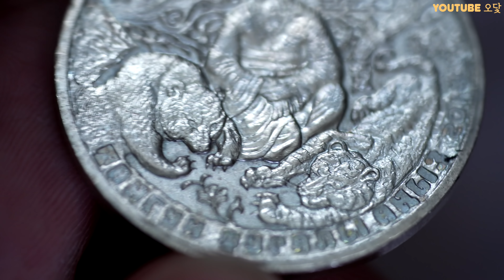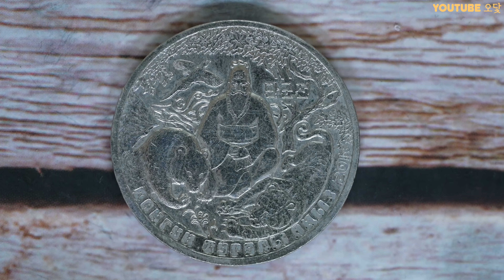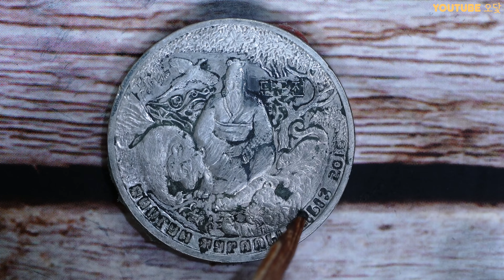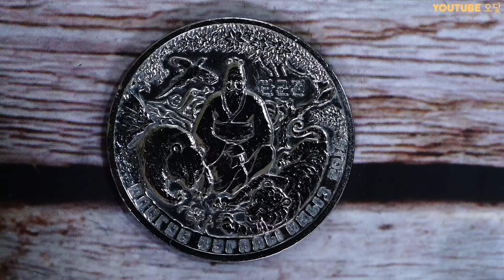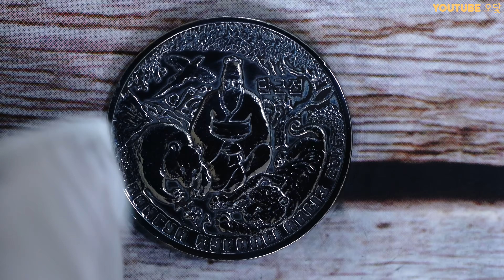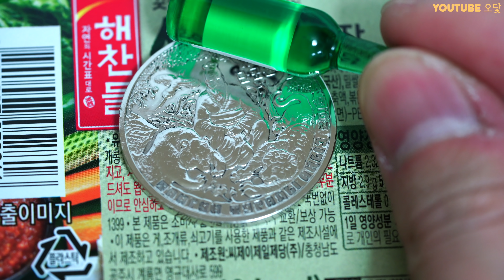한글이 적혀있는 외국동전